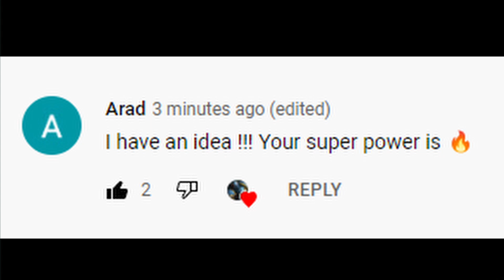Steve Becoming Canny (Your Super Power Is)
Let me know your ideas in the comment section. It could be in the next video !

21 Views - Feb 12, 2023